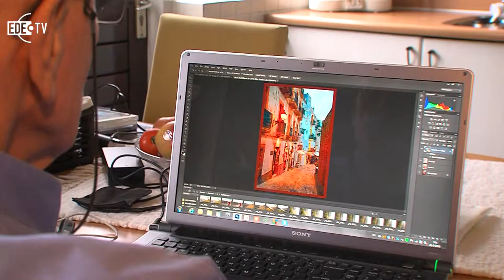Fotograaf Wim Dimmendaal 24-02-2013